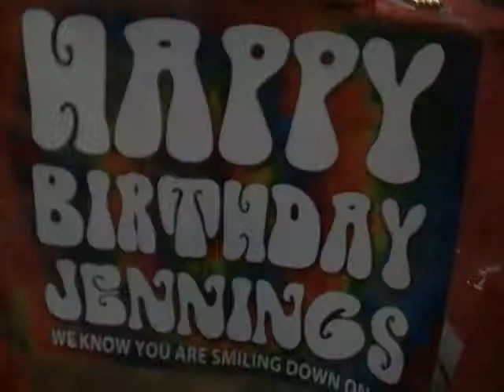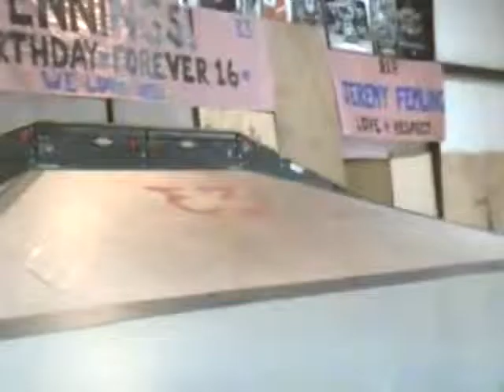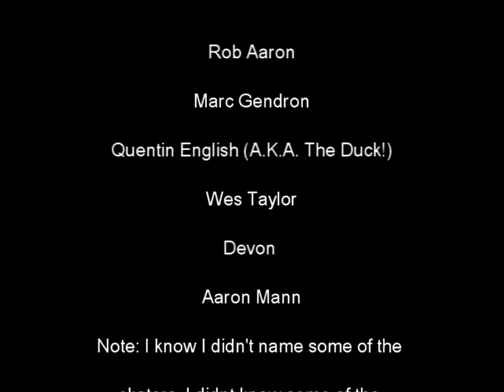Jennings' Birthday Memorial Skate Day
A free day to skate at Dothan Memorial Skatepark in celebration of Jennings Wardian Birthday. R.I.P Jennings Wardian and Jeremy Femling.